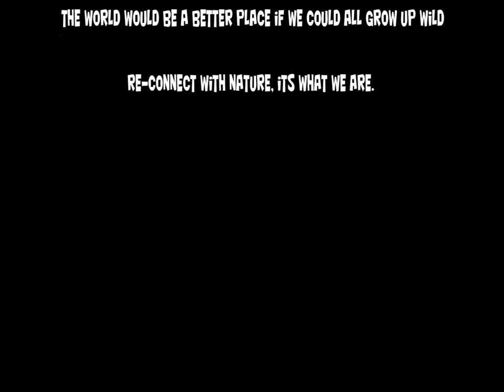Jonas the African Spur thigh tortoise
Quinn's after-school ritual... saying hi to Jonas and giving a snack.  Jonas is an African Spur thigh ( Sulcata ) tortoise. She was purchased in 1999 at a reptile show, just after she hatched.  Quinn has grown up with her.